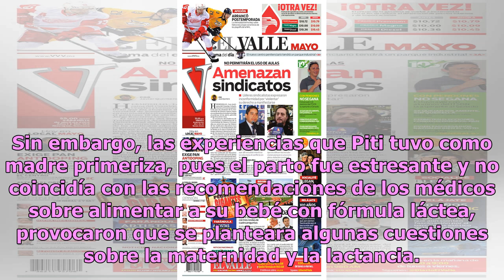Patricia, la hermosa hija de Ernesto Zedillo que vive en el anonimato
Patricia, hija del expresidente Ernesto Zedillo y Nilda Patricia, es una de las pocas personalidades que optó por llevar una vida lejos del ojo público, pese a pertenecer a una de las familias políticas más influyentes de nuestro país. Aunque Patricia, a quien de cariño le dicen Piti, se ha mantenid...